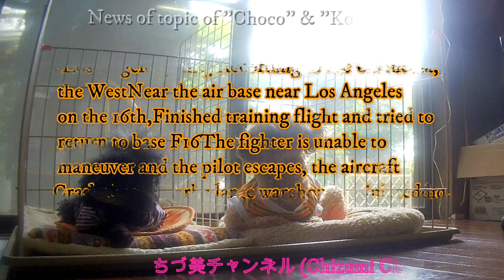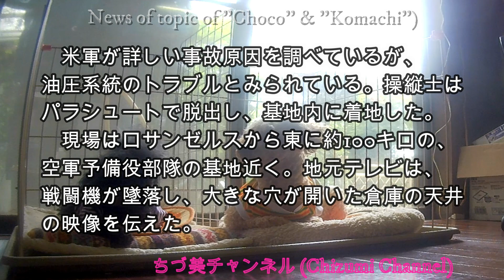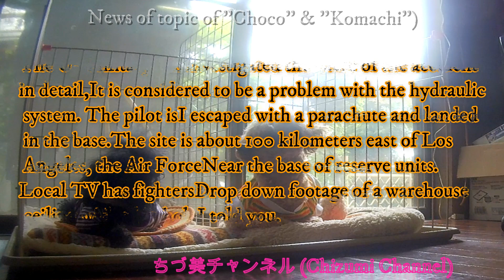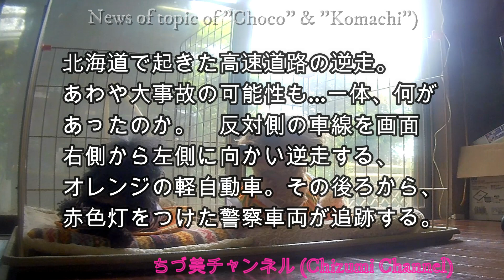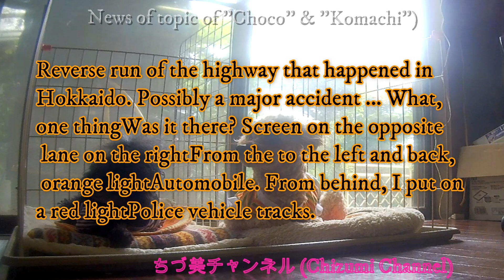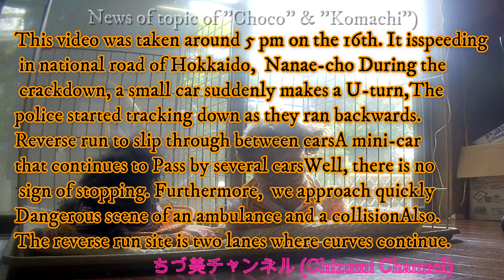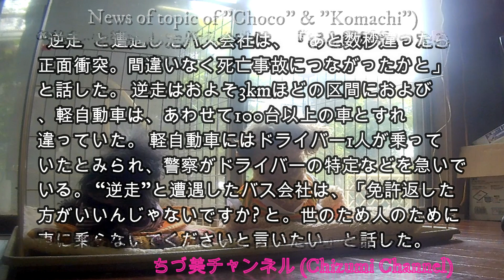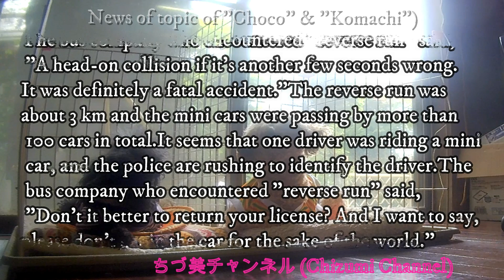【日・英語版】 News of topic of "choco" & "Komachi" Vol.4 (“チョコ”＆“小町”の話題のニュース) ４巻 2019年05月17日金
It is the topic news 4 volumes. I have launched this series, but the choice of news is surprising and difficult. I would like to judge what kind of news to choose from the comments in the future.We put it on wonderful music and give it a gift. Music is D'elf.I have accepted the site's consent.

　話題のニュース ４巻です。　このシリーズをスタートさせましたが、ニュースの選択が案外と難しいです。　今後、どの様なニュースを選んでいくかは、コメントより判断して行きたいと思います。
素敵な音楽に載せてお贈りしております。　音楽は、D'elf 様です。
サイトの承諾を受理しています。